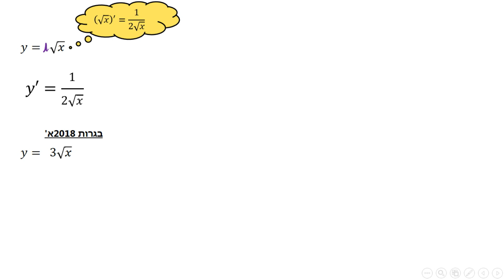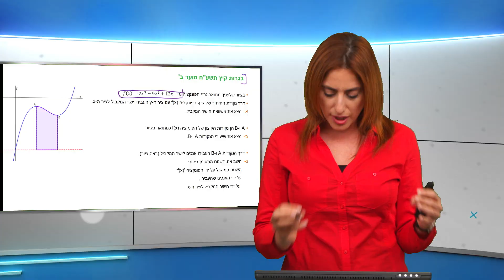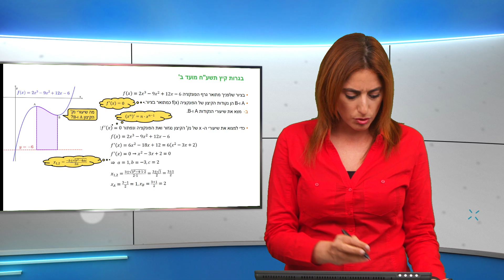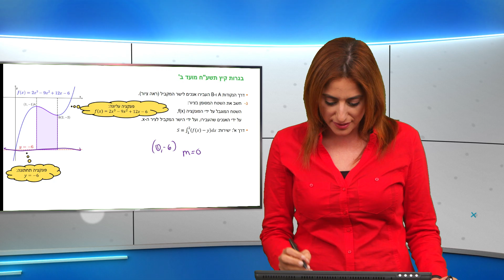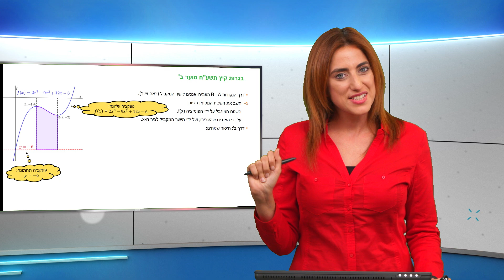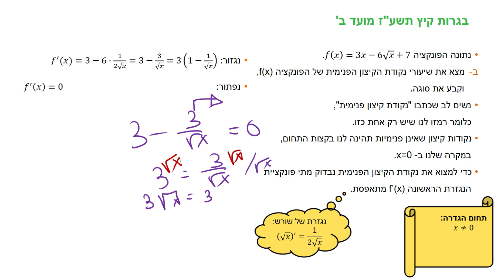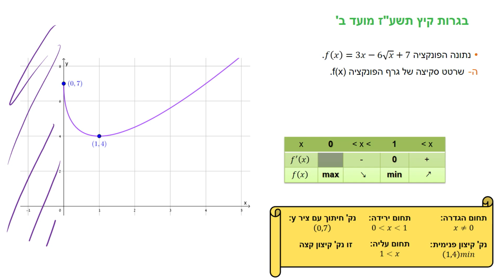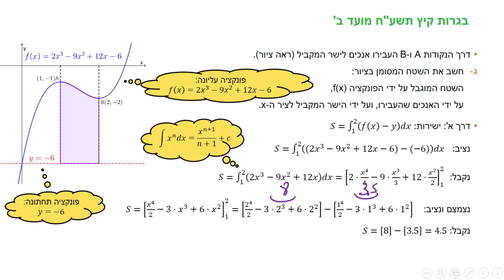הכנה לבגרות במתמטיקה 3 יח' - חשבון דיפרנציאלי ואינטגרלי - שאלון 382 (803)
בגרופ - למידה חברתית לבגרות, בהנחיית רוית הלפנבאום.